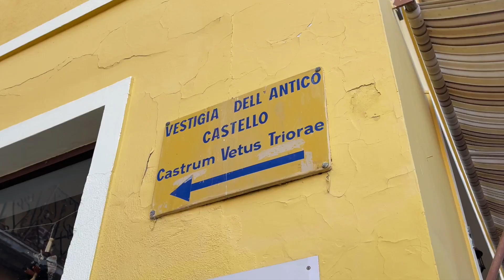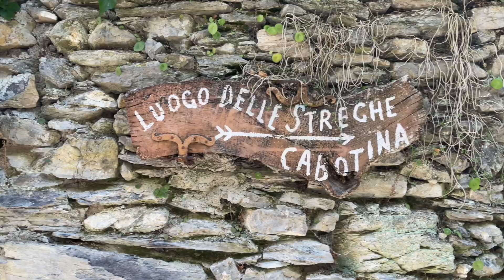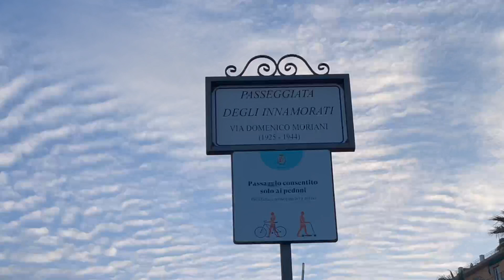Exploring the surroundings of Imperia | VAN LIFE Liguria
Hi Seekers! 🖤
Day two of exploring the hinterland of Liguria.
We started the day with a bad notice caused by the awful history of Triora.
Valloria was there to lighten up your moods with the many painted doors adorning its small alleys.
And which better way to end our day than walking the Lovers’ Path in Imperia.. 🌊

Locations:
📍Triora
📍Valloria
📍Imperia

00:00 Intro
00:34 Triora
05:18 Valloria
07:05 Imperia
08:41 Bloops